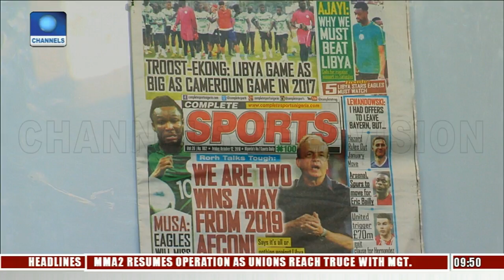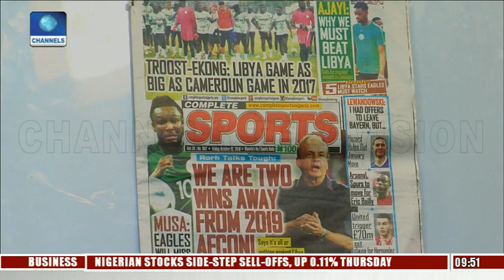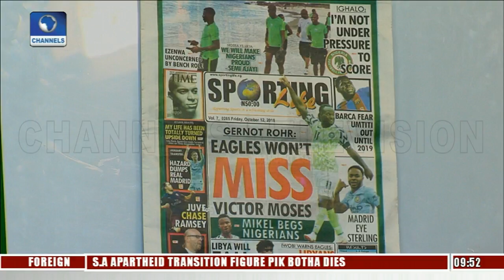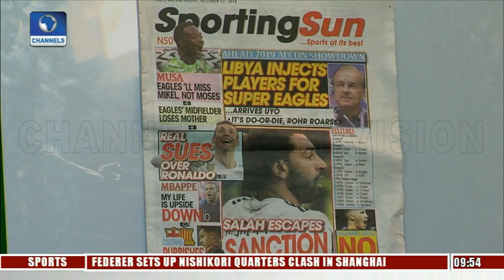I'm Not Under Pressure To Score - Ighalo | Sports This Morning